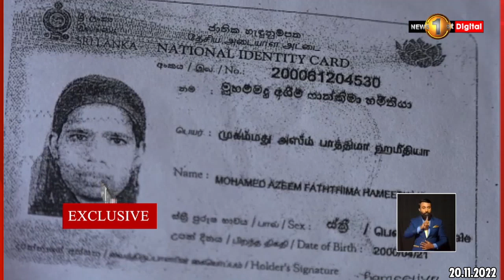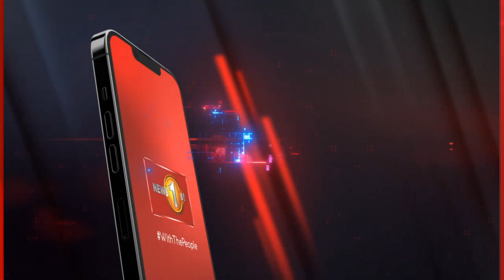ඕමානයේ මිනිස් ජාවාරමට සම්බන්ධ තවත් සැකකරුවෙකු CID අත්අඩංගුවට..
ආර්ථික අභීයෝග මැද සිදුවන මහා බරපතල මිනිස් ජාවාරමේ තවත් පැතිකඩක් අපි පසුගිය දින ගණනාවක් හෙළිකළා.

එහි ප්‍රතිපලයක් ලෙස තැනැත්තන් වෙළෙඳාම, ජාවාරම් විමර්ශන හා සමුද්‍රීය අපරාධ විමර්ශන කොට්ඨාසයේ නිලධාරීන් විසින් ඕමානයේ මිනිස් ජාවාරමට සම්බන්ධ තවත් සැකකරුවෙකු අවිස්සාවේල්ල පුවක්පිටිය ප්‍රදේශයේදී අත්අඩංගුවට ගෙන තිබෙනවා.

සැකකරු අද පස්වරුවේ කොටුව මහසේත්‍රාත් තිළිණ ගමගේ මහතා හමුවට ඉදිරිපත් කිරීමෙන් අනතුරුව දෙසැම්බර් 01 වනදා දක්වා රක්ෂිත බන්ධනාගාර ගත කෙරුණා.